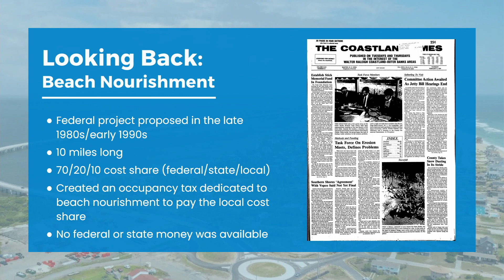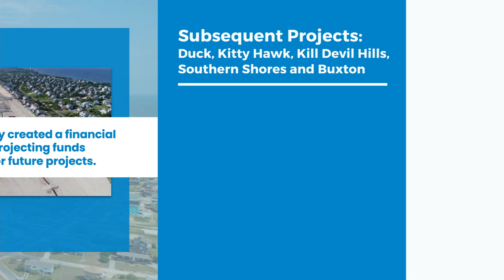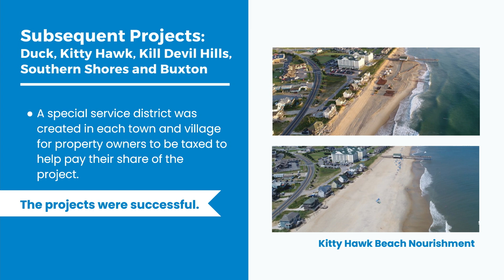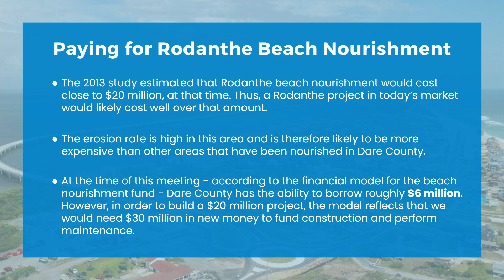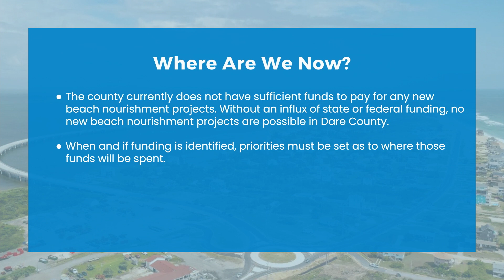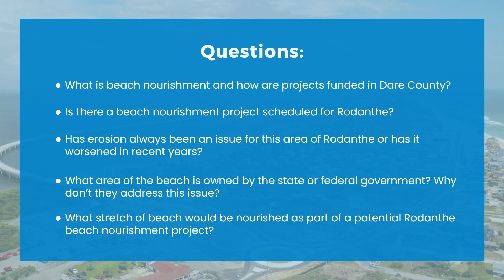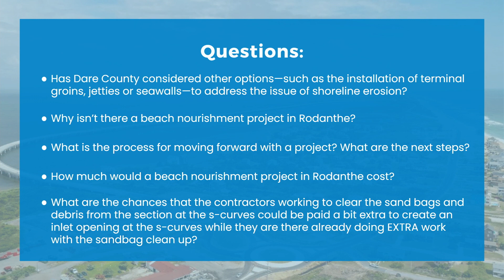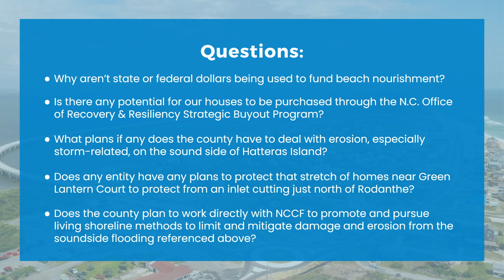Rodanthe Erosion Public Meeting - January 18, 2023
Dare County hosted a public meeting at 6 p.m. on Wednesday, January 18, 2023, to provide information and facilitate a discussion with residents and property owners in the village of Rodanthe regarding their concerns with the issue of erosion that has affected the Hatteras Island community.

Dare County Board of Commissioners Chairman Bob Woodard opened the meeting, which included an in-depth presentation from Dare County Manager/Attorney Bobby Outten that included an overview of the logistics and funding models that have made previous beach nourishment projects possible in Dare County. The presentation also discussed the many challenges that are faced when it comes to funding and prioritizing newly established beach nourishment projects.

Following the presentation, there was an opportunity for attendees to ask questions or express their concerns.